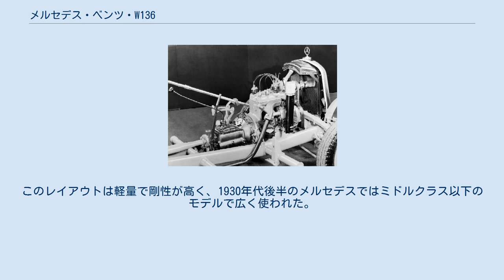メルセデス・ベンツ・W136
メルセデス・ベンツ・W136（Mercedes Benz W136 ）ならびにW191は、1936年から1955年まで、ドイツの自動車メーカーダイムラー・ベンツがメルセデス・ベンツブランドで展開していた自動車である。
 170V(W136)は、4輪独立懸架採用で大きな成功を収めた170(W15)の後継モデルとして、1936年、ベルリン自動車ショーで初登場した。
引き続き4輪独立懸架を採用しながらW15系よりもさらに進歩したシャーシ設計を採用し、性能向上を実現した。
 スタイリングは時代に合わせて流線型を部分的に採り入れ、曲面基調だが端整なデザインを備える。
ただし構造自体はまだ木骨に鋼板を張る伝統的な手法を踏襲していた。
ボディは4ドアセダンと2ドアカブリオレのほか、スポーツカーや救急車など、さまざまなバリエーションが展開された。
 第二次世界大戦中は一般向け生産は中止され、政府及び軍部向けの公用車両のみが生産された。
木炭を燃料にするガス発生炉付の代用燃料型も開発されている。
 戦後は上級モデルの開発が遅れたことから、1951年まで唯一のメルセデス・ベンツ乗用車として生産が続行され、ダイムラー・ベンツの経営を支える一翼を担った。
1949年からはディーゼルエンジンモデルの170Dも新たに追加され、経済性からタクシー用のみならず、オーナードライバーの支持をも得た。
マイナーチェンジも施され、1949年には上級仕様のW191が登場する。
また1951年に発表された6気筒モデル・220（W187）は、基本的にW136系のノーズ延長で新型エンジンを搭載して開発された急造派生モデルであった。
 大戦直前から戦中戦後にかけての混乱期にあって、メルセデスのボトムレンジを担うモデルとして長らく生産が続けられたが、1955年、後継であるポンツーンボディーの完全戦後型・W120の登場で生産を終了した。
 170V(W136)のエンジンは旧170・W15系と同程度のクラスだが、W15の6気筒よりも簡素な直列4気筒エンジンである。
4気筒化は、フローティング・マウントの技術が発達したことで、振動抑制のために敢えて6気筒エンジンを用いる必然性が失われた事による合理化策であった。
 170V用ガソリンエンジンは、サイドバルブ水冷直列4気筒3ベアリング・1,767cc、圧縮比6:1、最高出力38PS/3,400rpm、最大トルク10.2kgm/1,800rpmで、100kmあたり10L未満の燃費だった。
燃料供給系は、ボンネット内のダッシュボード前方に燃料タンクを置き、低い位置に配置されたソレックス・シングルキャブレターからインテーク・マニホールドを立ち上げる古典的レイアウトであった。
吸気ダクトのパイプをエンジン側面で垂直に立てているのが独特の形態である。
シンクロナイザー付きの4速MTは、ギア鳴りのない、滑らかな変速操作が可能になった。
なおチューニングされた170Sでは最高122km/hに到達している。
 1949年から170D系に搭載されたディーゼルエンジンは、旧ベンツ社以来の自社技術である予燃焼室式のヘッドでOHVレイアウトを採用、170V用ガソリンエンジンと同級の4気筒3ベアリング・1697ccで圧縮比19:1とし、ボッシュ式燃料噴射ポンプを装備して、ガソリンノーマルモデルと互角の出力38PS/3,200rpm、最大トルク10.1kgm/2,000rpmを確保した。
トップスピードは100km/hとガソリンモデルに及ばなかったが、実用速度域での性能は当時として充分な水準で、市場での成功を収めた（改良型のDa,Db系は40PS・105km/hに向上）。
 シャーシは、保守的なエンジンやボディに比して格段に進歩的な構造で、楕円断面の鋼管2本を曲げて左右から中央で接合、前後でX状の形態を採った、低床式のX型バックボーンフレームである。
フロントにエンジンとトランスミッション、リアにディファレンシャルギアを抱え、フレーム端部に4輪を支持するスプリングやアームが配置されていた。
このレイアウトは軽量で剛性が高く、1930年代後半のメルセデスではミドルクラス以下のモデルで広く使われた。
 サスペンションは基本を170から継承した前輪横置きリーフスプリング、後輪コイルスプリング支持スイングアクスルであったが、後輪が170では片輪ごとに...